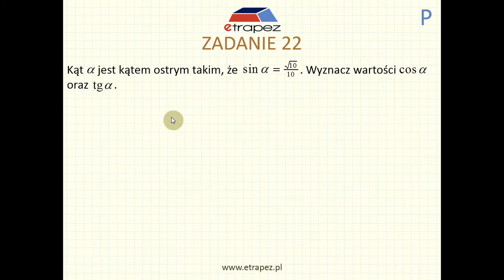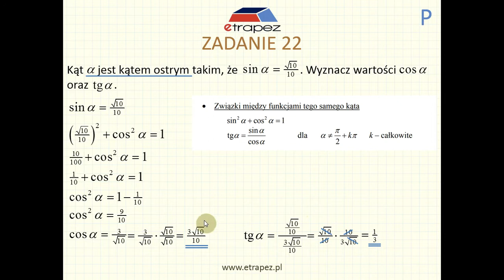Mając podany sinus wyznacz cosinus i tangens... (fragment Kursu Matura Podstawowa)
Krótki filmik jak rozwiązać jeden z pewniaków maturalnych :)

Przy podanej wartości jednej funkcji trygonometrycznej, np. sinusa, wyznacz pozostałe funkcje - cosinusa oraz tangensa,

Masz jeszcze chwilę do matury, polecamy darmowe Lekcje i Kursy autorstwa Ani Zalewskiej:

Sprawdź Kurs MATURA PODSTAWOWA:
(Nowa formuła 2023 i stara formuła 2015)